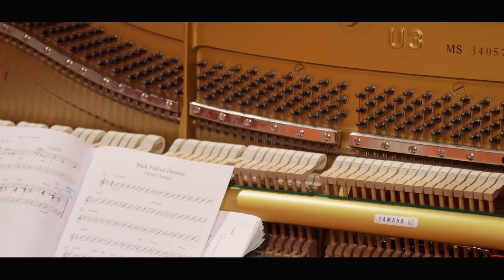Jamison Ross 'Sack Full of Dreams' | Live Studio Session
In 2012, at age 24, drummer/vocalist Jamison Ross won the prestigious Thelonious Monk International Jazz Competition, without singing a note. After all, it was a drumming competition. Part of the prize was a recording contract with the Concord Jazz recording label.

Earlier this year his record (titled 'Jamison') was released and this time it was his singing that caught the ears of critics and jazz fans, alike.  And now he’s been nominated for a ‘Best Jazz Vocal Album’ Grammy award.

In this live Studio Session hosted by Abe Beeson, you’ll hear (along with three terrific songs) an extremely talented, genial young man talking about finding his was as a musician and about the astonishing fact that he originally had no plans to sing on this new record.  It’s a good thing he changed his mind.  Whether or not he wins a Grammy this time, he’ll have plenty of opportunities to do so in the years to come as he continues his ascent to jazz stardom.

Players:

Jamison Ross—Drums/Vocal

Eric Reed—Piano

Rick Lawlor—Guitar

Barry Stevenson—Bass